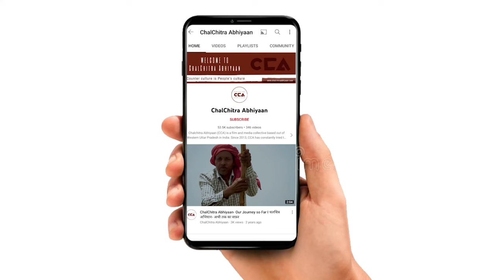खतौली में सीएम योगी का भाषण | CM Yogi's speech in Khatauli - A CCA Report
30 नवंबर 2022 को यूपी के मुज़फ़्फ़रनगर ज़िले के खतौली नई मंडी में चुनावी जनसभा हुई, मुख्यमंत्री योगी आदित्यनाथ ने खतौली विधानसभा सीट पर बीजेपी प्रत्याशी राजकुमारी सैनी के समर्थन में खतौली में आए।
मुख्यमंत्री योगी आदित्यनाथ ने चुनावी सभा को संबोधित किया।
मुख्यमंत्री योगी आदित्यनाथ ने अपने भाषण में मुज़फ़्फ़रनगर दंगे का भी जिक्र किया।
देखें मुख्यमंत्री योगी आदित्यनाथ का भाषण।
टीम - विशाल स्टोनवॉल, अविनाश गौतम, दीपक भारती, शाकिब यामीन रंगरेज

On 30 November, 2022, in Khatauli Assembly Constituency in Muzaffarnagar district, UP, a jansabha was held regarding the upcoming bypolls in which Chief Minister Yogi Adityanath addressed the gathering as part of the rally for BJP candidate Rajkumari Saini. In his speech, CM Yogi made references to the Muzaffarnagar Riots. This is a video report of Yogi Adityanath’s speech at the jansabha.
Crew - Vishal Stonewall, Awinash Gautam, Depak Bharti, Shakib Yameen Rangrezz